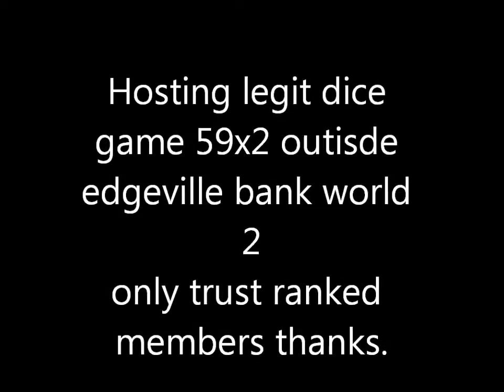Runescape l Legit Dicing Clan l - galindesa world 2 outside edge bank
legit dicing cc galindesa world 2 outside edge bank
Trust only ranks captain +
to buy rank pm upoa athene only or reply to this video.